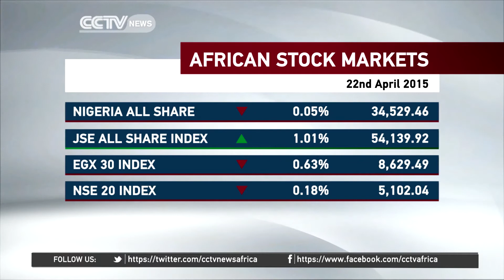Global Business 22nd April 2015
Full bulletin for Global Business 22nd April 2015